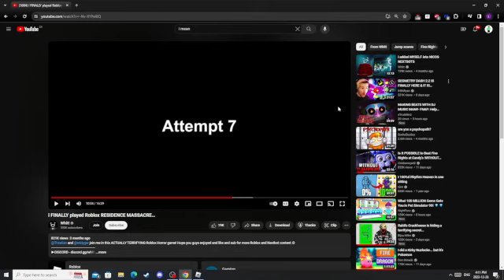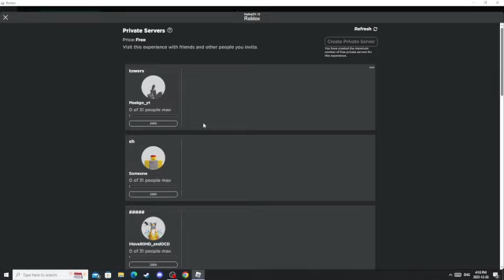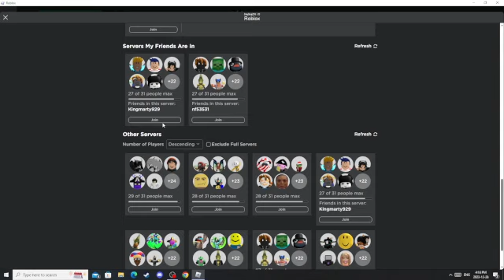beetrice feels almost impossible to get in tower heroes